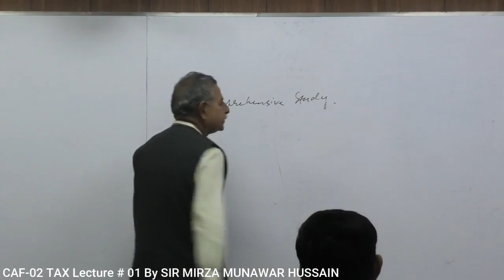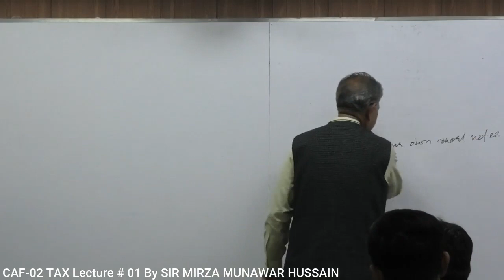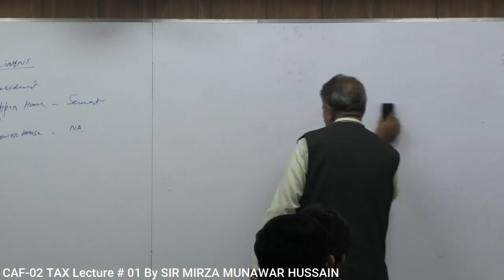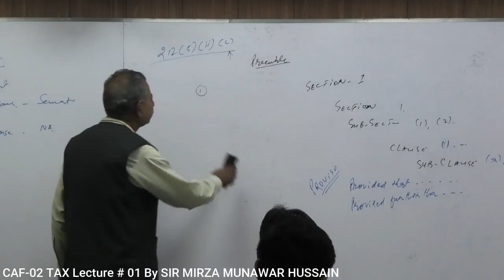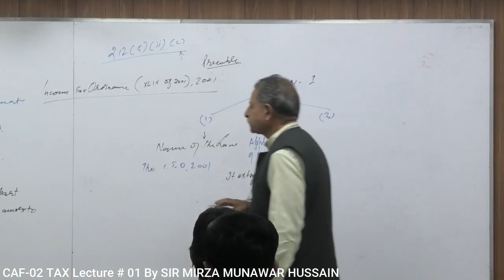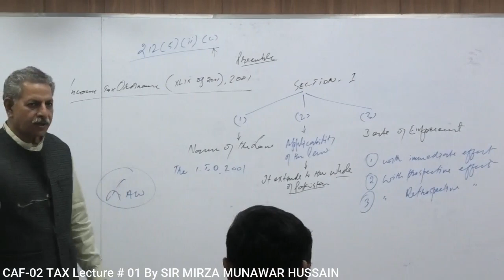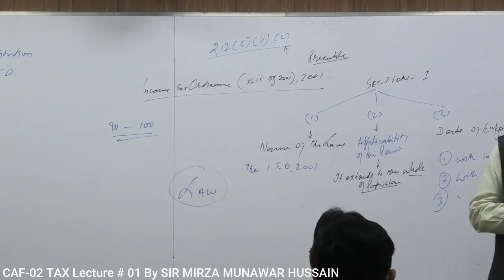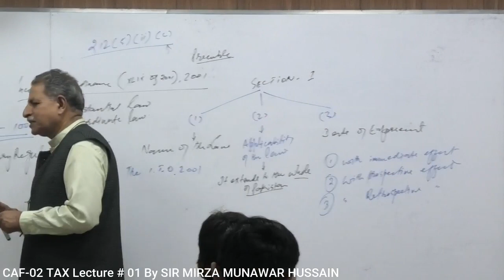Lecture #01 (CAF 02) Sir Mirza Munawar Hussain